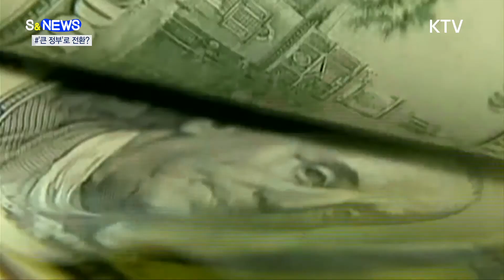바이드노믹스는 큰 정부?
1980년대
레이건 대통령 때부터
이어져 오던

미국의
작은 정부 기조가
30년 만에
조 바이든
정부의 출범으로
대전환을
맞고 있습니다.

마치 루즈벨트 대통령의
뉴딜,

린든 존슨 대통령의
확장적 재정정책 때로
돌아가는
느낌이랄까요?

바이드노믹스가
그렇습니다.

재정지출과 증세 기조의
큰 정부에

정부가 직접
육성하는
산업 정책을
예고하고
있기 때문입니다.

블랙 스완같은
코로나19 위기에

중국과 갈등이
수면 위로
올라왔기 때문이라고
볼 수도 있겠죠?

미국 정부는
한미 정상회담 전
인텔, 포드,
그리고 삼성전자, TSMC 등을
소집해
반도체 칩 품귀 등을

회의의
핵심의제를 보면
상당히 디테일한데요.

역내 생산 능력 강화,
향후 위협 요인 점검,
인센티브 정책 등입니다.

이번
한미 정상회담에서도
이같은 분위기는
고스란히
이어졌는데요.

산업의 큰 틀만
논의되던
과거와 달리

반도체, 배터리 등
특정 산업 분야에 대한
미 행정부의
적극적인 개입이
있었던 겁니다.

우리나라는
어떨까요?

물론 규제에
있어서 만큼은
규제 샌드박스를
도입하는 등
작은 정부를
추구하지만,

산업 육성 정책은
우리 정부도
앞장서서

특히 민간이 하기
어려운 부분,
R&D 등에서는
그 역할이
더욱 두드러집니다.

작은 정부,
큰 정부의
담론은
정말 오래도록
이어지고 있는데요.

앞으로
어떻게 전개될 지
주목할 만한
부분 아닐까요?

지금까지
S&News였습니다.